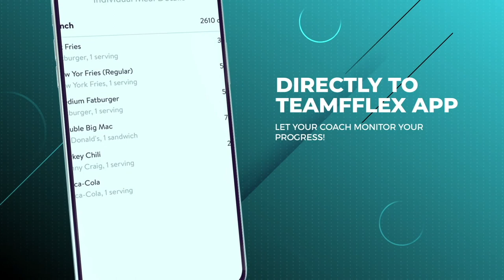Coach Ry Q and A! | Gainz O Clock #68 | TeamFFLEX| Ryan Milton | Npc Ifbb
Today we are talking about quarantines, competing, results and more!